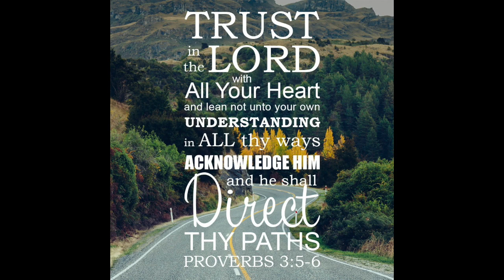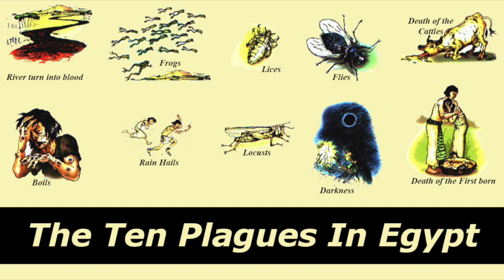MESSAGE FROM GOD: SOMETHING WORSE THAN CORONAVIRUS IS COMING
"FOR GOD SO LOVED THE WORLD, THAT HE GAVE HIS ONLY BEGOTTON SON(JESUS), THAT WHOSOEVER BELIEVETH IN HIM SHOULD NOT PERISH BUT HAVE EVERLASTING LIFE." (JOHN 3:16)                                                                  SOMEONE LOVES YOU ENOUGH TO DIE FOR YOU... IN ORDER TO GIVE YOU REAL LOVE, SALVATION AND ETERNAL LIFE... TODAY IS THE DAY TO ASK FOR FORGIVENESS AND COME TO THE LORD ON YOUR KNEES.